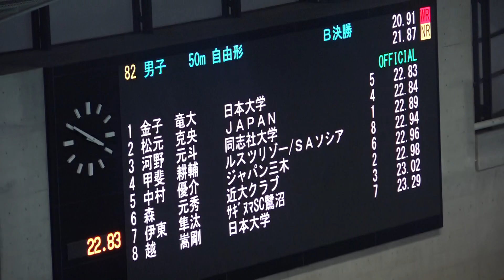甲斐耕輔 男子50ｍ自由形 B決勝 ジャパンオープン2018（50ｍ）